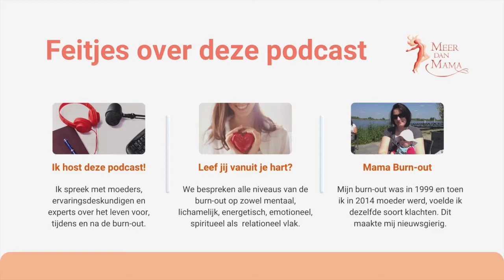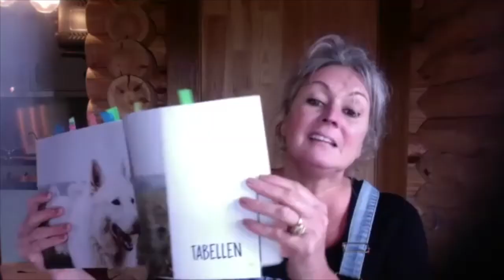Tips voor Meer Gelukshormonen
In deze Meer dan Mama Podcast #13 is Bianca Meijsen in gesprek met Dymphina Jooren. Zij was een druk bezette vrouw met een eigen bedrijf en personeel. Eigenlijk had ze alles wat ze wilde en had ze niets te klagen. Dacht ze. Want daar was ineens van het een op het andere moment de burn-out. Dit was in 2011. Het begin van een zoektocht naar herstel begon.

Zoals bij zovelen onder ons, was de eerste stap de huisarts die haar uiteraard doorverwees naar een psycholoog. Dit vond Dymphina niet afdoende en ging zelf op onderzoek. Wat deed ze 'fout'. Wat kon ze hieraan veranderen.

Na een aantal coachtrajecten waarin ze zichzelf in de spiegel aankeek, kwam ze tot de ontdekking dat ze cognitief allemaal echt wel snapte. Lichamelijk en mentaal bleef er echter een tekort aan energie. Een serotonine gebrek uitslag deed haar op zoek gaan naar de oplossing via voeding.

Bekijk en/of beluister de podcast opname en ontdek haar verhaal en adviezen, hoe voeding helpt bij vergroten van jouw geluksgevoel door middel van voeding.

Ga voor de informatie over haar boek "Eet Puur Geluk" en de Expect a Miracle Masterclass die wij samen geven op 23 november 2021 naar

Bianca Meijsen is jouw host, psychosociaal therapeut en transformatie trainer en auteur van het boek "In 10 stappen jouw droomleven na een burn-out".  Ze begeleid jou na herstel van de burn-out om eindelijk jouw droomleven te realiseren terwijl je met gemak je grenzen aangeeft, je emoties onder controle hebt en je energie op peil houdt.

Bianca begeleid mensen die naar meer balans en plezier door vanuit eigen kracht je droomleven te realiseren. Je vindt meer over haar aanbod op:

Heb je vragen of wil je ergens meer over weten, ga naar praktijkexpectamiracle.nl of meerdanmama.nl;
- of stuur een DM via een van de social media kanalen (zie verderop).

GRATIS
Meer weten over een droomleven na je burn-out?
Maak kennis met mijn boek "In 10 stappen jouw droomleven na een burn-out - Leef vanuit je hart met meer balans en rust in je hoofd"

Het volledige boek is te koop via alle reguliere boekhandels en op mijn eigen website is ook het eboek en luisterboek beschikbaar

BALANS BOOST
Als moeder met een burn-out heb jij geleerd om op de rem te trappen en goed voor jezelf te zorgen. Maar hoe vind je de juiste balans tussen zorgen voor jezelf en zorgen voor je gezin? Kijk op